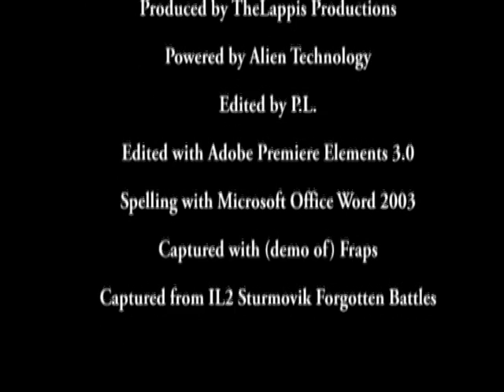IL2 - The Surcide Terrorist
READ THIS BEFORE ASKING ANY STUPID QUESTION, THANKS!
I played with Foche Wulf and I landed to enemy's base during bombing. When I stopped I dropped some bombs and jumped out of the plane. Unfortunately I was too late and I died.
1. Bomb delay is ten seconds (that's why they don't expose right a way)
2. This is Quick Mission Builder
3. Map is Crimea
4. I play with "easy" so I have unlimited ammo (that's why I had so much bombs)
5. lol